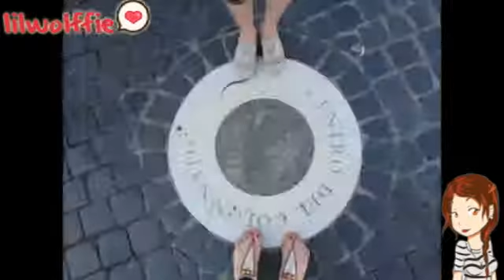Bloopers - Roma (2011) - Blog Borrei o Rímel!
Mais um da série de Bloopers que gravei em meu mochilão na Europa em 2011.

*Este video é um Repost*